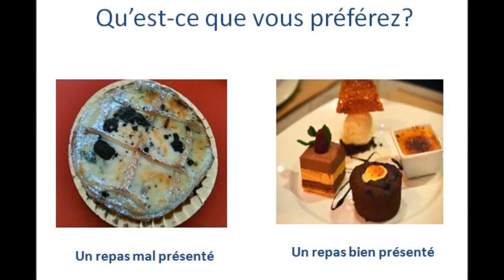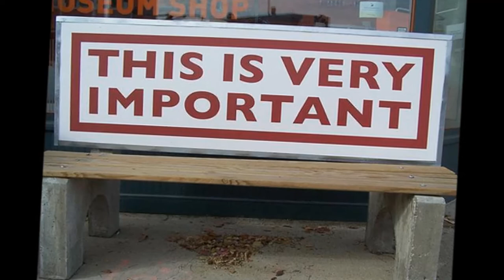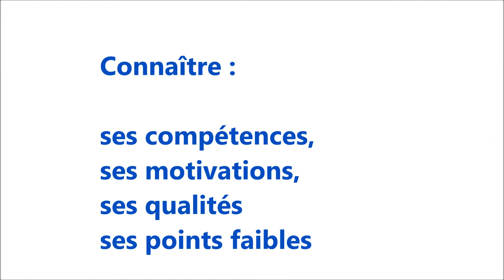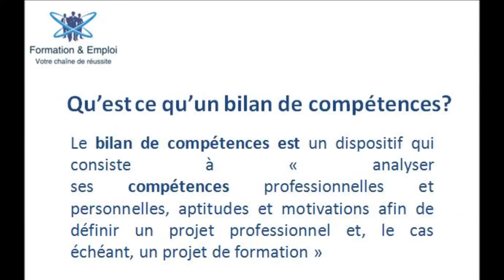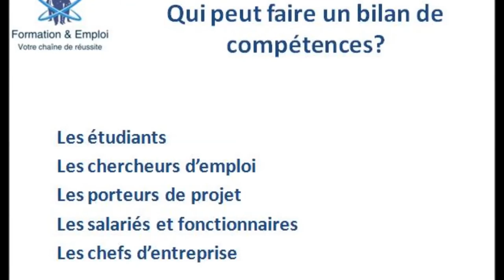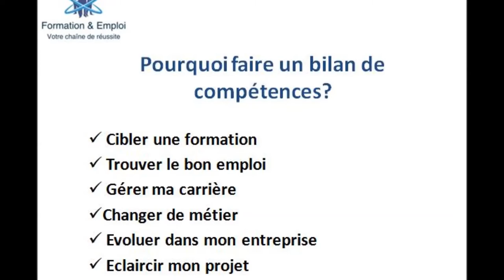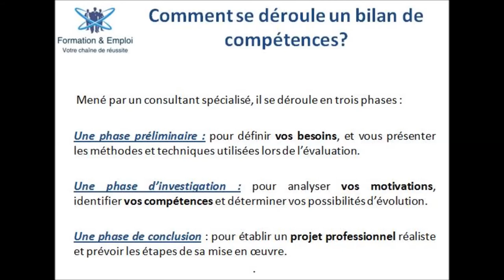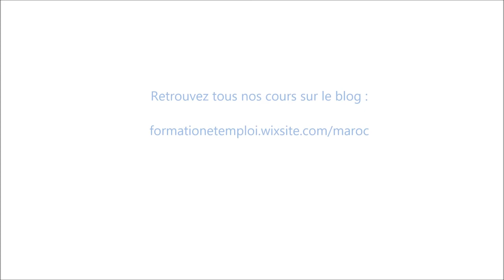Changer de vie grâce au Bilan de compétences حدد أهدافك في الحياة من خلال حصيلة المهارات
Dans ce deuxième atelier de formation destiné à la recherche d'emploi, nous allons expliquer ce qu'est un bilan de compétences, à quoi ça sert, qui peut l'utiliser, pourquoi l'utiliser et comment il se déroule. Vous comprendrez alors l'importance de ce bilan de compétences pour déterminer vos objectifs, choisir vos formations, cibler des emplois qui vous correspondent et réussir votre projet professionnel. Le cours sera dispensé en Darija avec un langage simplifié afin de vous munir des outils qui vous permettront de mieux vous vendre et de savoir mettre en valeur vos compétences devant les recruteurs, et décrocher ainsi votre emploi de rêve.
في هذا الدرس الثاني المخصص للبحث عن العمل، سنقدم مفهوم حصيلة المهارات و الكفائات و سنشرح كيف يجب على الباحث عن العمل أن يعرف جيدا قدراته و مميزاته كي يستطيع اقناع الشركات بأحقيته للمنصب المقترح. درس مهم جدا لا تفوتوه فهو كفيل بأن يغير مسار حياتكم المهنية.